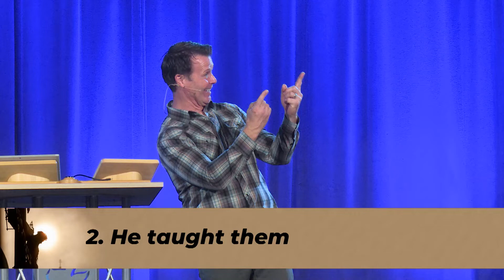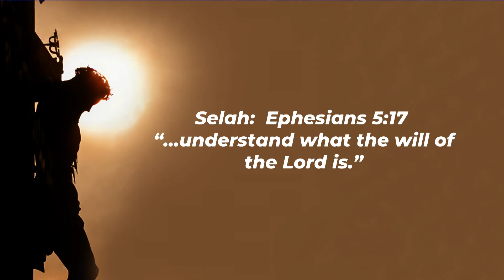Mark 6:1-13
This is the message from our Sunday morning service on 1/8/2023 from Mark 6:1-13 with Pastor Chet Lowe.